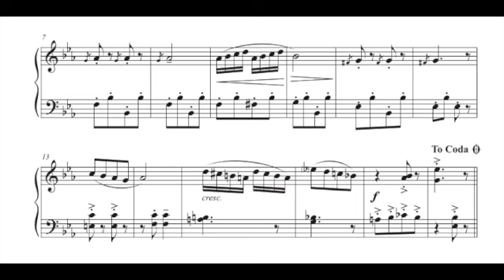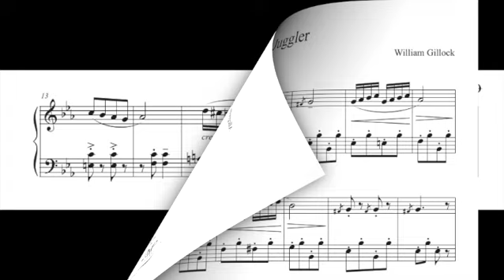William Gillock - The Juggler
William L Gillock (July 1, 1917 – September 7, 1993) was an American music educator noted for his many pedagogical piano compositions. Because of the melodic strength of his music he has sometimes been called "the Schubert of children's composers".
Gillock was born in La Russell, Missouri and began taking an interest in the piano from the age of three. He studied art at Central Methodist College, where his music teacher was Nannie Louise Wright. After graduating he moved to New Orleans, setting up his own teaching studio there. He later moved again to Dallas, where he concentrated on composing and adjudicating.
Gillock received multiple honours from the National Federation of Music Clubs, and his teaching pieces gained widespread popularity beyond the US, especially in Japan and Germany. He died in Dallas on September 7, 1993.
Gillock wrote over 300 pieces of pedagogical piano music, brief works with engaging titles and in many different historic and geographic styles. They are still widely available in modern editions, and regularly included in collections of graded pieces issued by the music examination boards.
His most productive period as a composer was between 1956 and 1969. Notable examples include the three volumes of New Orleans Jazz Styles, and the eight volume (51 pieces) Accent on series (such as Accent on Duets, Accent on Solos and Accent on the Seasons). The four movement Little Suite in Baroque Style provides an introduction to contrapuntal playing (unusual in early-level pieces) and might be used as a bridge to Handel's keyboard suites. Similarly (although for more advanced players) Gillock composed the three movement Sonatine in Classic Style (1963), and the Lyric Preludes in Romantic Style (24 pieces in all keys, 1958).

Well-known individual short pieces, mostly for beginning and intermediate players, include Aeolian Harp, Autumn is Here, Carnival in Rio (originally for two pianos), the impressionistic Fountain in the Rain (1960, said to have been his best-selling composition), Goldfish (1964), Happy Holiday, Holiday in Spain, New Orleans Nightfall, On a Paris Boulevard, and The Prowling Pussy Cat. Gillock also published the multi-volume Piano All the Way method.

The image before (and after) the music is Chauve-Souris (program) by Ralph Barton, chosen by D. T. for this video.